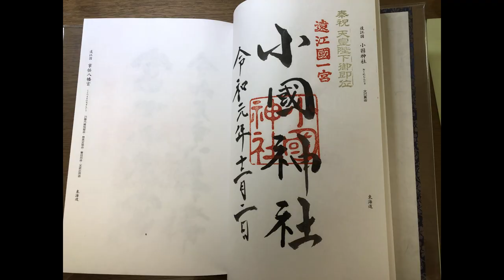天竜浜名湖鉄道に乗車！小國神社の紅葉が綺麗【一の宮神社】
天竜浜名湖鉄道に掛川駅から乗車して、静岡県の小國神社に参拝しました。小國神社は遠江一宮の一之宮神社で、欽明天皇の時代、西暦555年頃に社殿が建てられたそうです。また紅葉の名所でもあることから、大変綺麗で、御朱印も頂きました。遠江一宮駅から小国神社までのアクセスは無料のバスが出ておりますが、運行日が限られていますので、小國神社のホームページなどで確認することを推奨します。